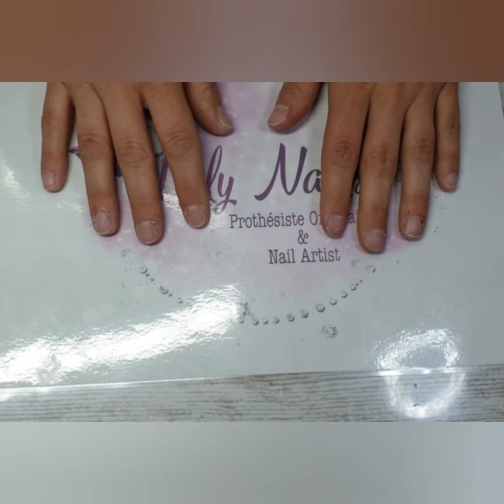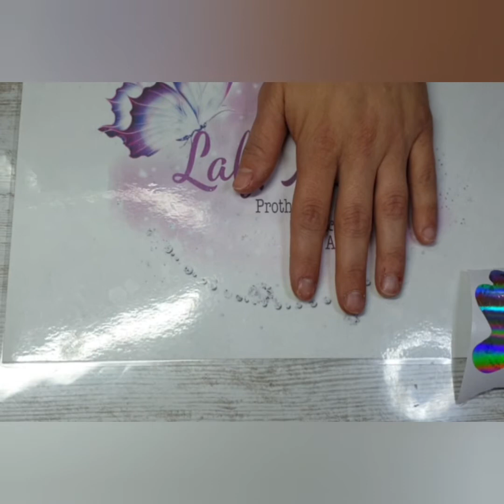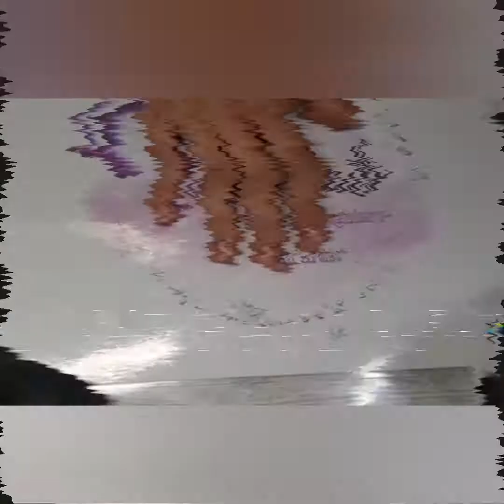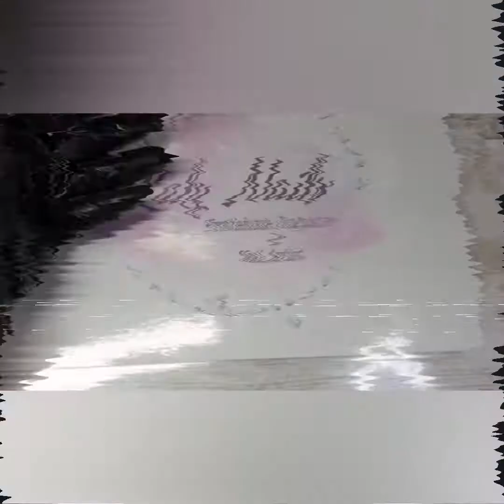Babyboomer, pose mariée - Magic'art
helloooo

voici une nouvelle vidéo sur comment je fais mes babyboomer avec les peoduits de la gamme Magic'art 🥰🥰

et si tu veux me retrouver sur les réseaux tu trouveras tout ici ⬇️